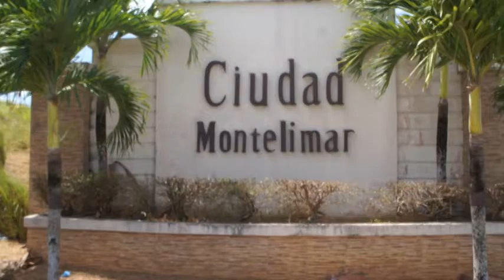Montelimar - Alquiler de Casa - Panama